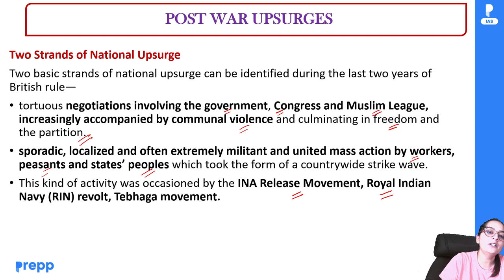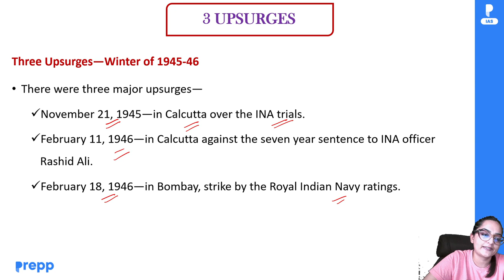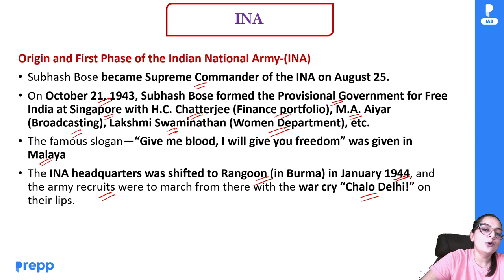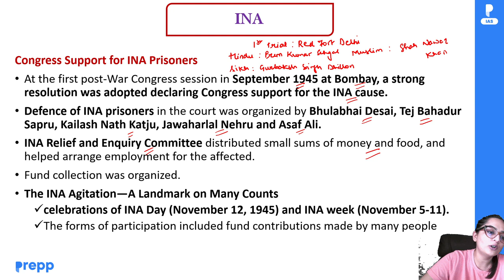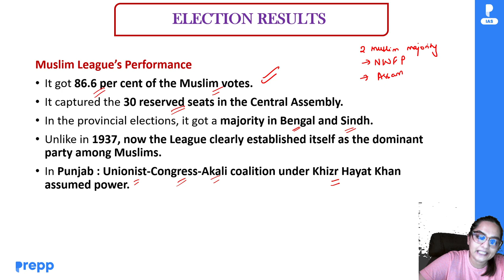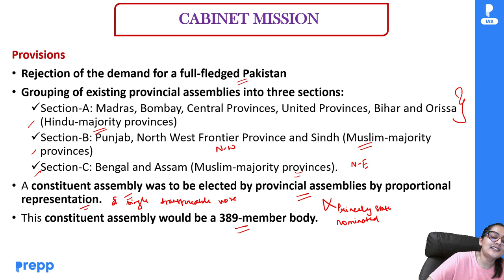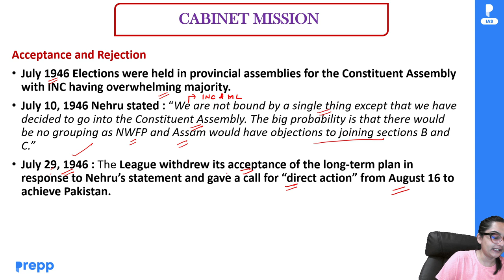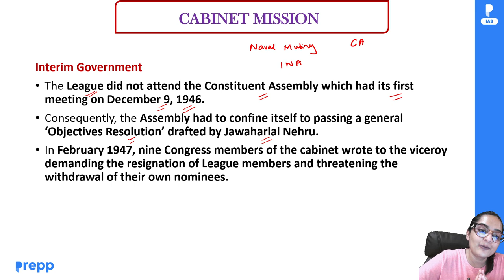Lecture 18: Post War Upsurges & Cabinet Mision |Modern India|Crash course for UPSC CSE Prelims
To know more about Prelims 2023 test series fill up this form

To get the PDF of this lecture join the telegram channel after filling up this form

In this lecture, Shubhangi mam discusses the topic of "Post War Upsurges & Cabinet Mision". With the help of this lecture, you will gain a better understanding of the basics of Modern India history, so that you can score higher on the upcoming UPSC CSE 2023 Prelims.